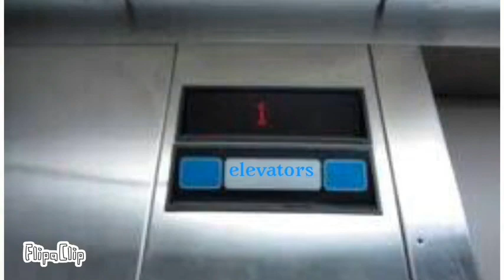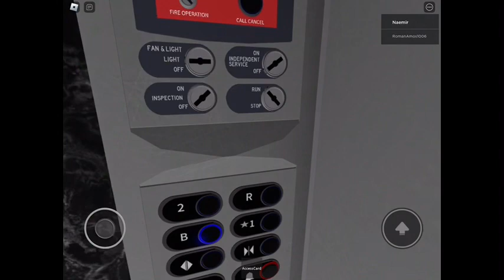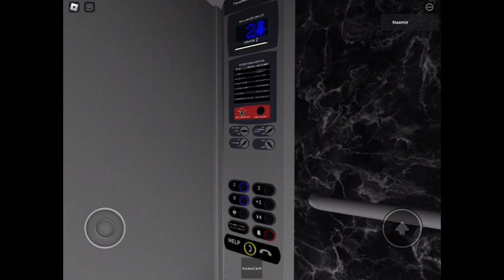Tk isis elevators in roblox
I have no connection with the group i$i$ this is just an elevator